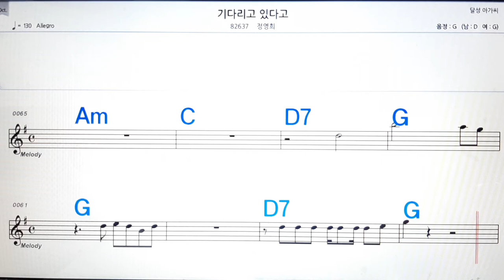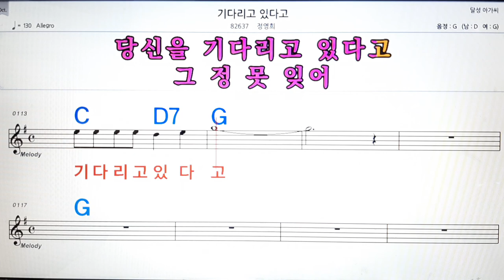기다리고 있다고/정영희💋노래방, 악보,반주, 가라오케 ,코드, 가사 .💖Karaoke, Sheet music ,Chord, Lyrics ,MR